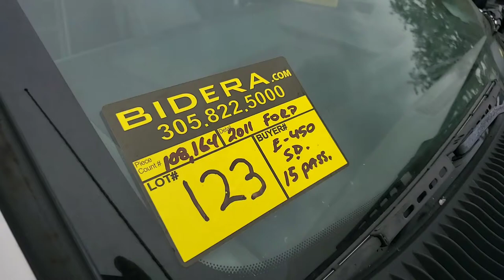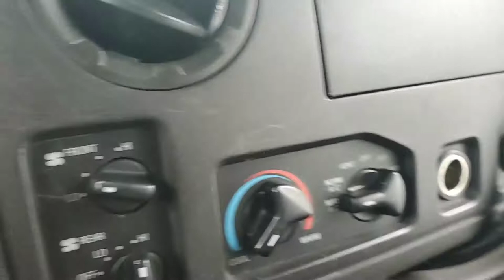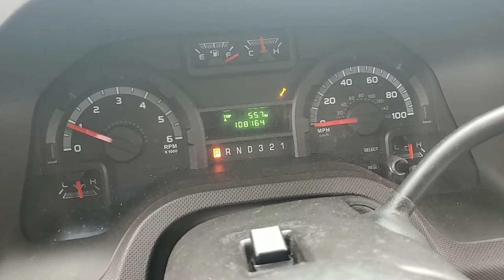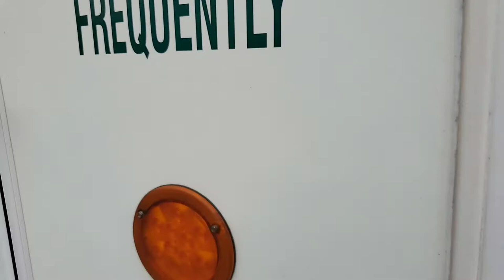2011 Ford E-450 Super Duty 15 passenger lot#123